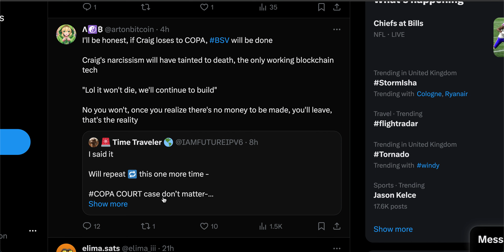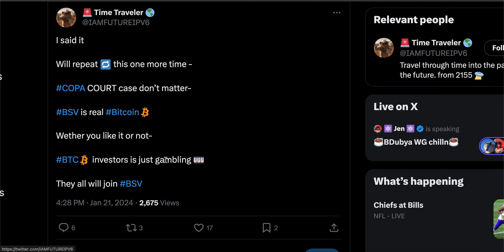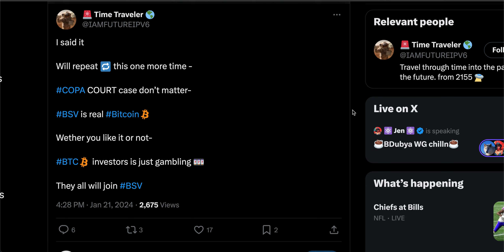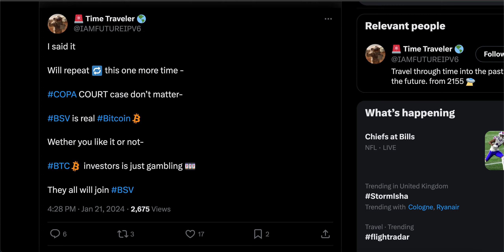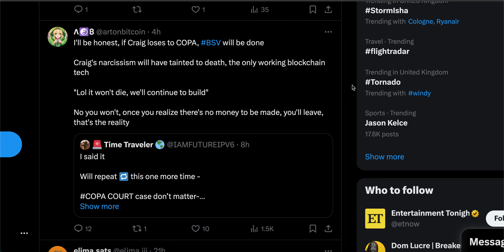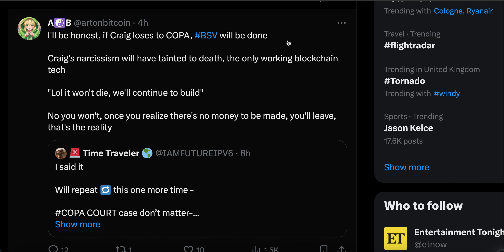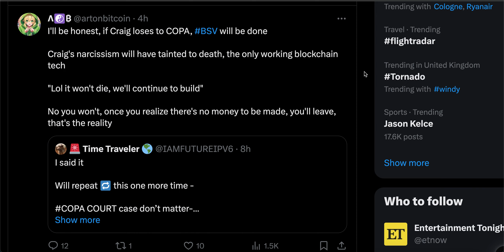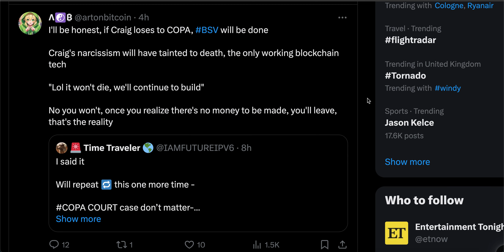What Happens To BSV If COPA Win?